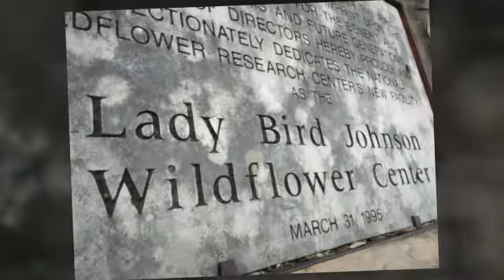LBJ Wildflower Center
The Lady Bird Johnson Wildflower Center in Austin Texas

All images appearing in the T & K Arts web site/You Tube/Twitter/Facebook/Vimeo are the exclusive property of T & K Arts and are protected under the United States and International Copyright laws. The images may not be reproduced, copied, transmitted or manipulated without the written permission of T & K Arts. Use of any image as the basis for another photographic concept or illustration (digital, artist rendering or alike) is a violation of the United States and International Copyright laws.

created by Animoto Video